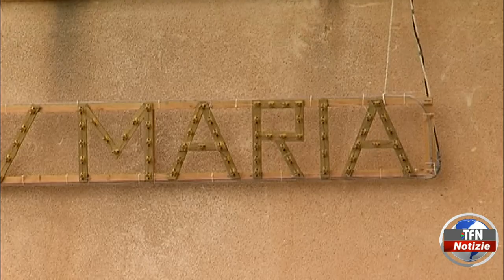Verso la festa della Madonna del Rosario